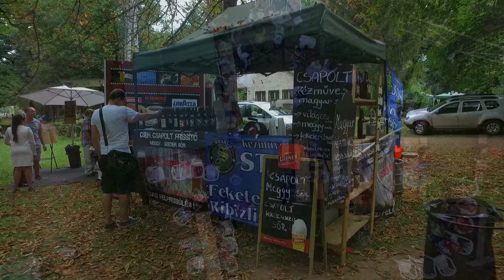Palóc Világtalálkozó 2016.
Bátonyterenye - Gyürkky-Solymossy kastélykert
Hivatalos videóklip